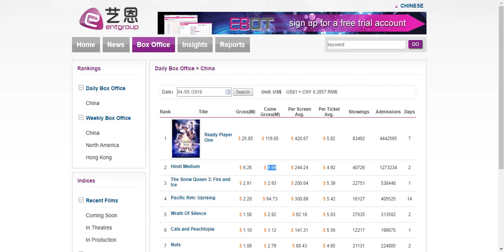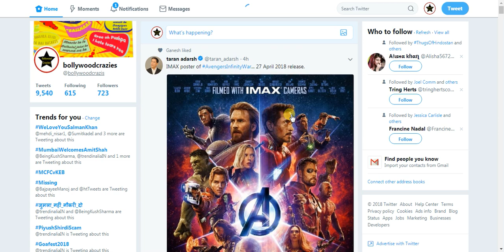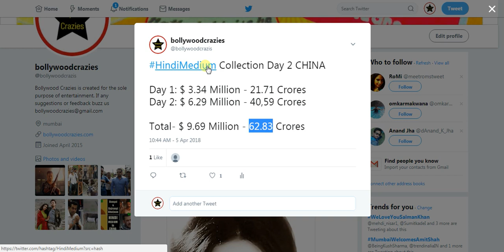Hindi Medium Box Office Collection Day 2 In CHINA